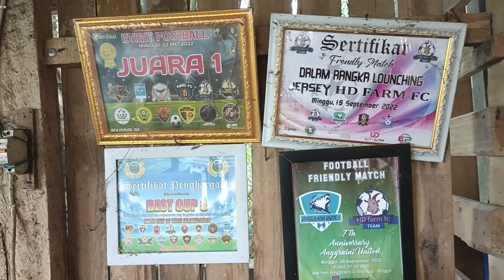KAMBING PERAH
peternakan yg ada di kota bogor